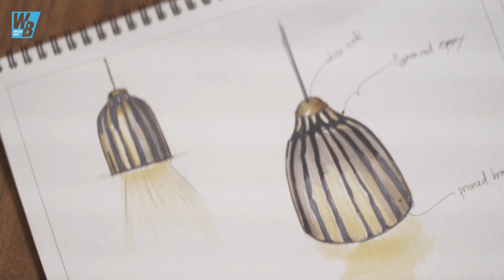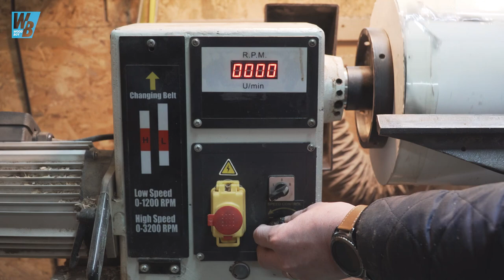Woodturning - Scrap branch pendant light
This video is about my second turning works using scrap wood and epoxy resin.
I turned a bowl shaped-shade which is combined with Zelkova tree branches and pigmented epoxy.

Like I said before, I am a big fan of Jae-hyo Lee's, a well known Korean sculptor.
His masterpieces always give me tons of inspiration, so I'd like to say this video is homage to Mr. Lee's works.

When using any kind of tools and machinery, you always precisely have to refer to
the manufacturer's guidelines & safety manual.